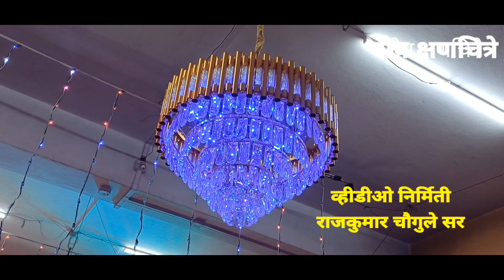नोप क्षणचित्रे - श्री.आदिनाथ दिगंबर जैन मंदिर चिंचवाड ता.करवीर जि.कोल्हापूर